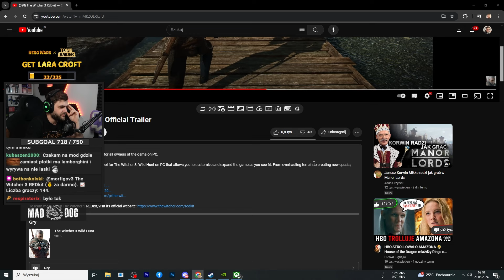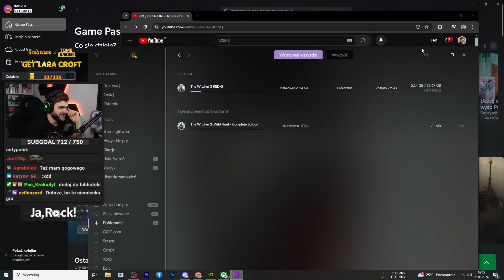Drugie Życie dla Wiedźmina 3 | @bonkol ogląda nowy trailer Wiedźmina 3